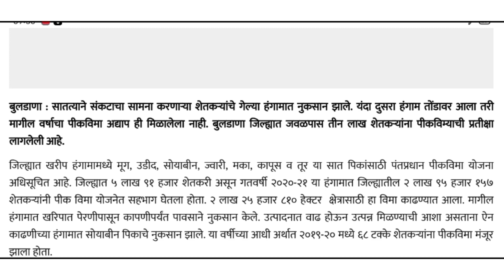पिक विमा योजना 2021 |Buldhana | pik vima yadi maharashtra | pikvima list agriculture| crop insurance